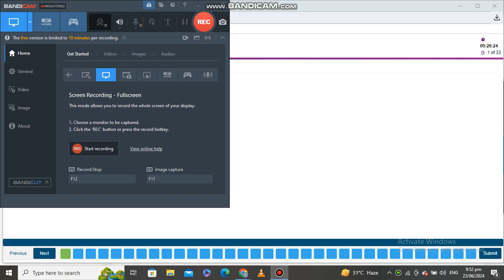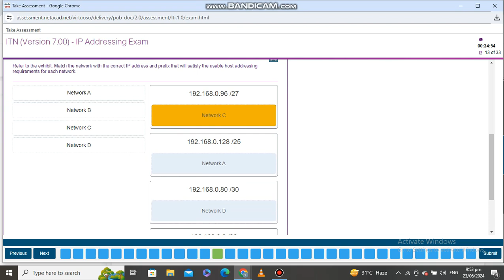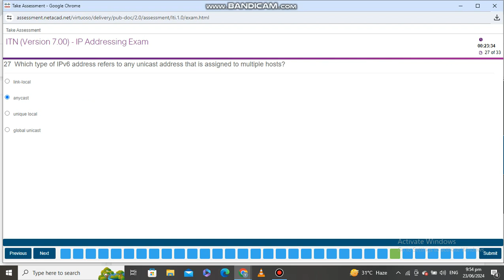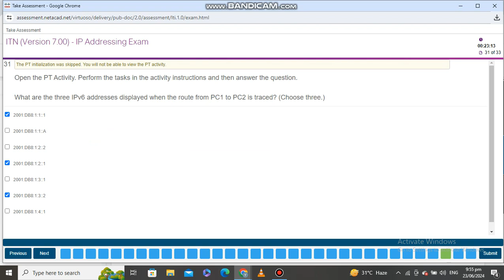Cisco CCNA Module 11-13 Answers ITN Version 7.00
This exam will cover Modules 11-13 of the CCNA1 ITN version 7.00 - Introduction to Networks v7.0 (ITN) curriculum. This exam will cover all module of this module.